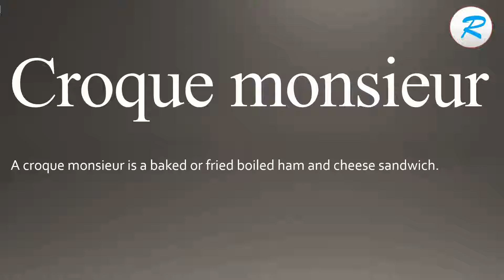How to pronounce Croque monsieur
Learn how to say Croque monsieur with Learn it with Radhika